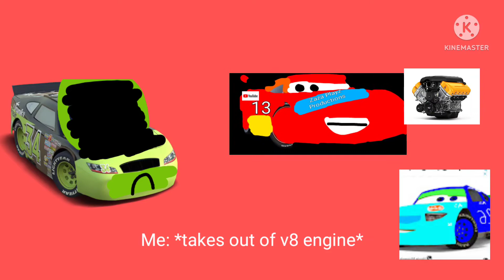Dirkson D'agostino gets surgery (ft. Ana Spark)